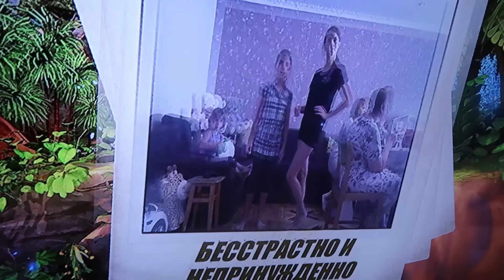VLOG День рождения Кости. Не смог задуть все свечки!